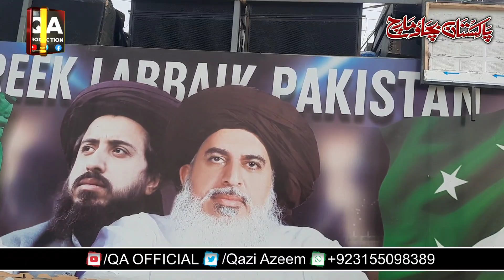Latest Update TLP Long March 3nd Day || Haiderabad Sy Rawana || Allama Saad Hussain Rizvi